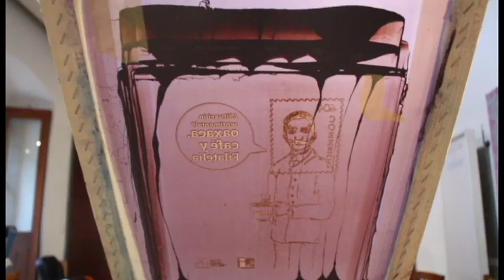Mercadito de Café y Diseño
Revive algunos momentos del Mercadito de Café y Diseño, el pasado sábado 15 de abril en el MUFI.